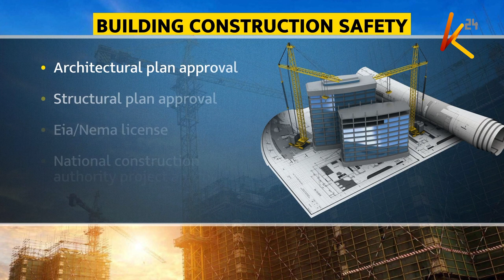Gov. Wamatangi dissolves the Kiambu construction approval board following the recent incidents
Kiambu governor Kimani Wamatangi has dissolved the county construction approval board, following the collapse of a five-story building in Ruaka early today. Two people did not survive, bringing to five the number of people that have died from the same kind of tragedy this week.